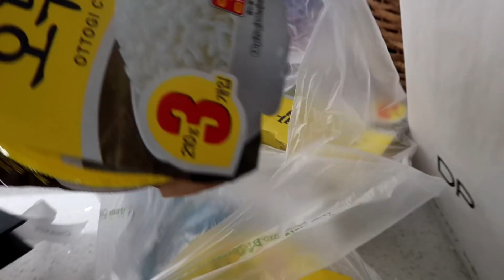PAMPANGA DAY 2! (Pool Party, Among Us & House Chores)